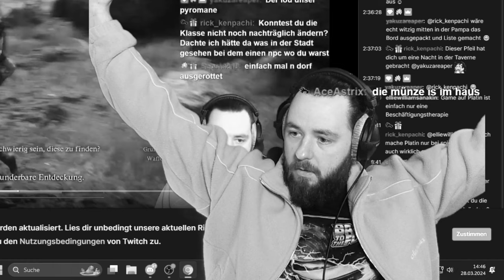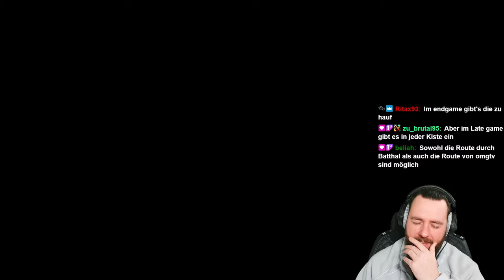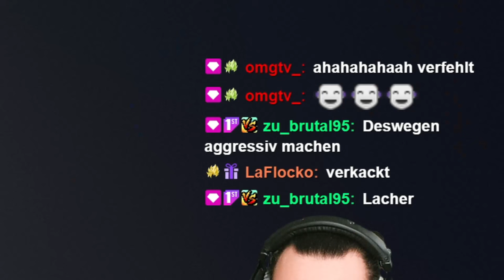ALLE SPHYNX RÄTSEL GELÖST in DRAGONS DOGMA 2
INHALT

00:00 Der Weg zur Sphynx
03:20 Rätsel 1
05:50 Rätsel 2
07:12 Rätsel 3
09:07 Rätsel 4
10:55 Rätsel 5
12:58 Wiedersehen Rätsel 6
15:35 Rätsel 7
16:29 Rätsel 8
19:21 Rätsel 9
22:32 Rätsel 10